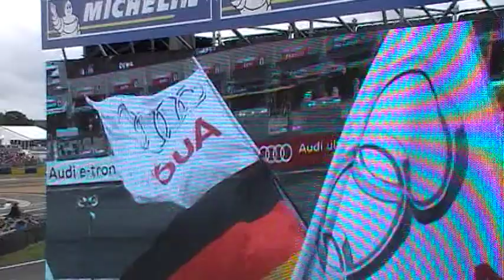24h00 du mans 2012 le départ.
Le départ depuis la tribune Bob WOLLEK